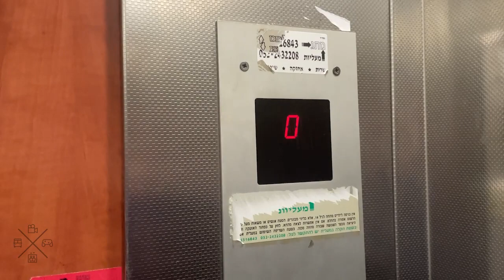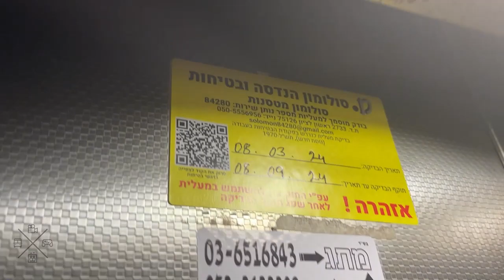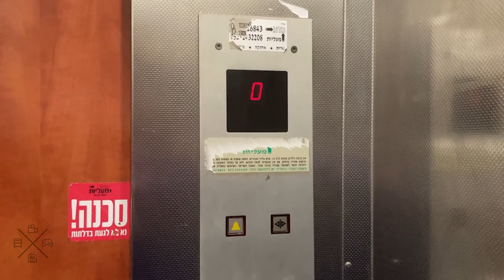1970's (m. Isralift) traction elevator at HaYarkon st. 8 - Bnei Brak, IL.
---Elevator---
Brand: ???
Modernizer: Isralift
Type: Traction
Capacity: 450kg / 6 Persons